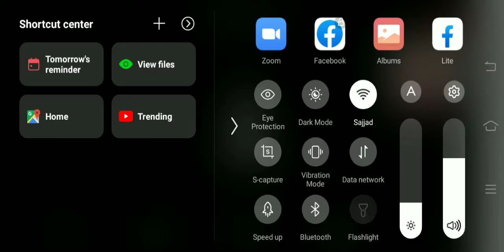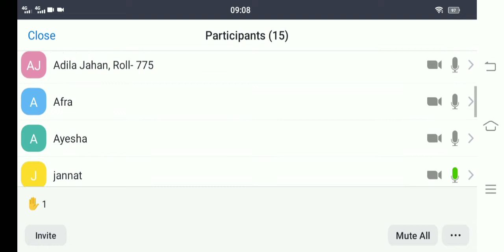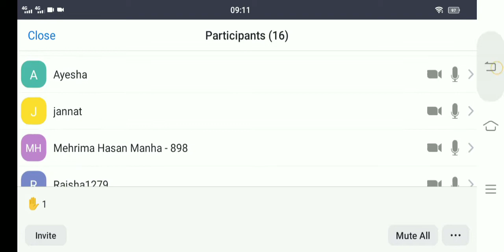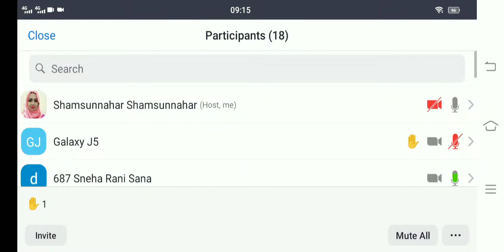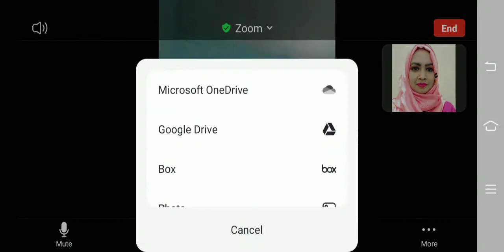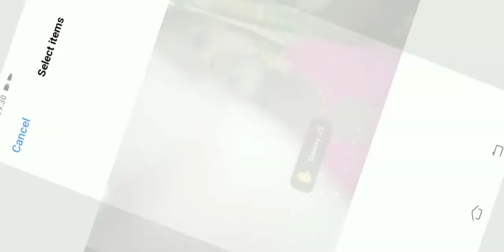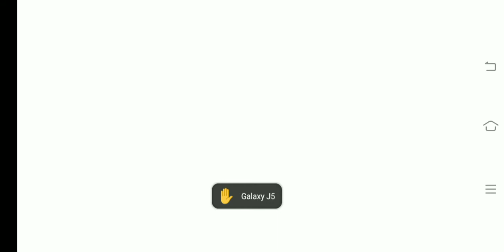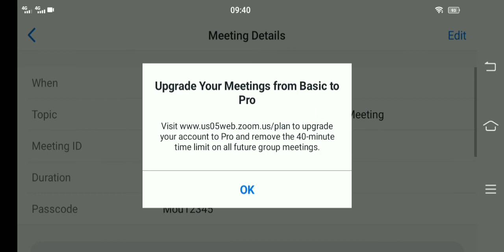Class: Nursery. Subject: Mathematics. Teacher: Shamsunnahar